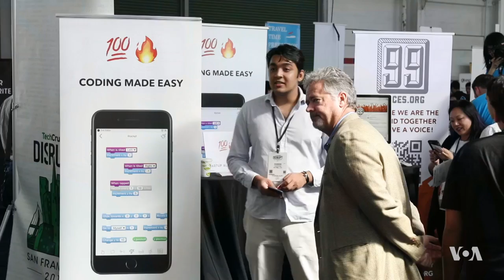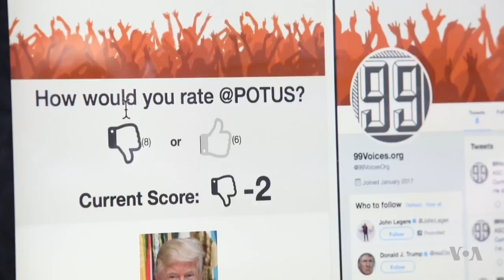Tech Under Scrutiny in Russian Investigation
The tech industry pitches itself as a force for good, connecting the world and helping information flow freely. But Silicon Valley is under increasing scrutiny with reports that people in Russia were able to use these services to target and influence U.S. public sentiment.